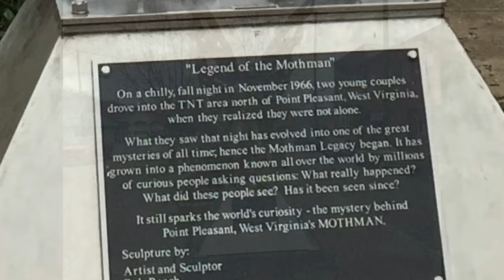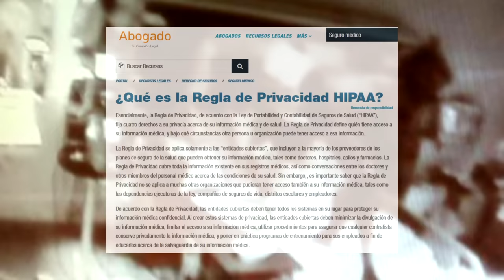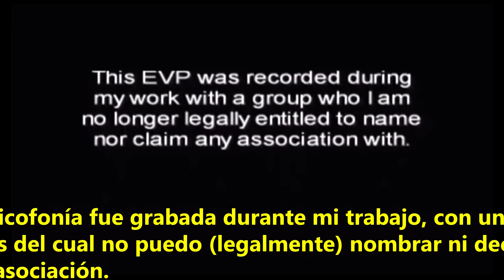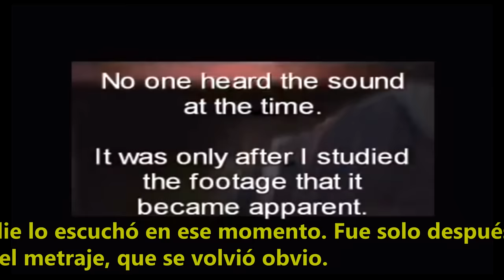TOP: Las 7 fotografías de demonios más aterradoras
Este canal es la comunidad de horror más